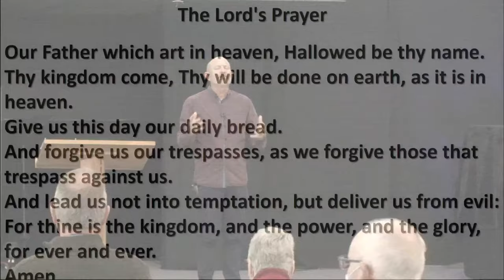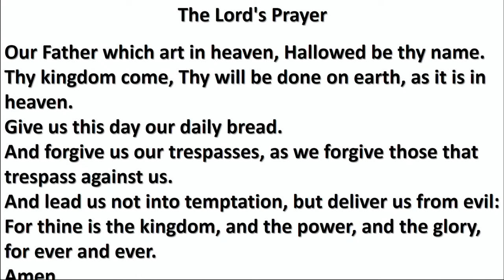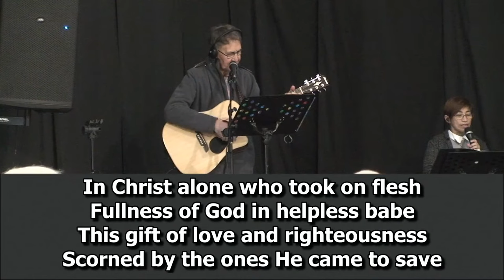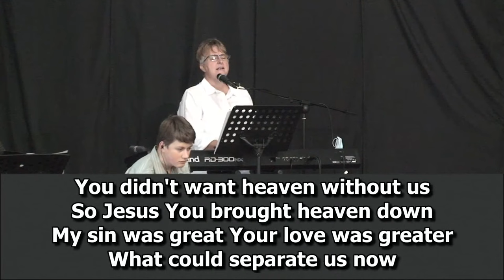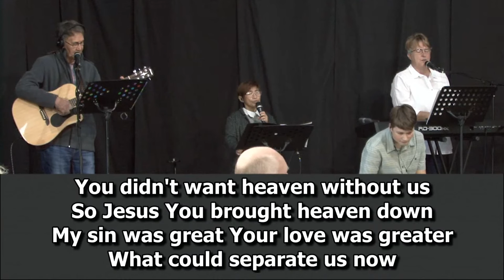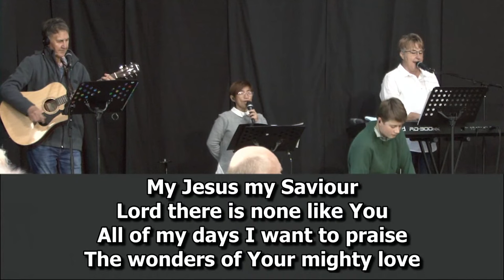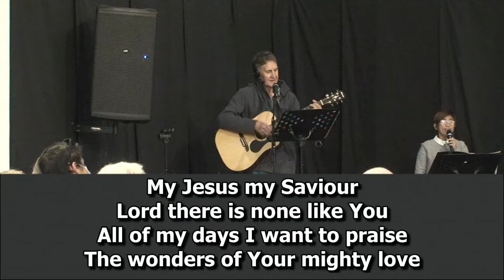The Spiritual Realm Two Kingdoms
It's not often you get to hear a series on this topic, yet it is such an important subject for every Christian to understand. Join me over the next few months as we take an in-depth look into the Spiritual Realm, and how it affects every human being on the planet.
This week; Understanding the Two Kingdoms and their influence over us.
The thought of the spiritual realm for many Christians conjures up a level of fear. Weather that's because of a bad experience, or a bad report, its high time we take a look for ourselves, from a biblical point of view, to discover the truth about this arena before making any unnecessary